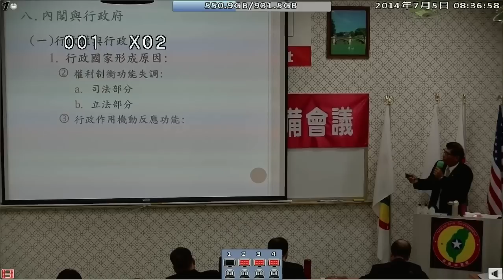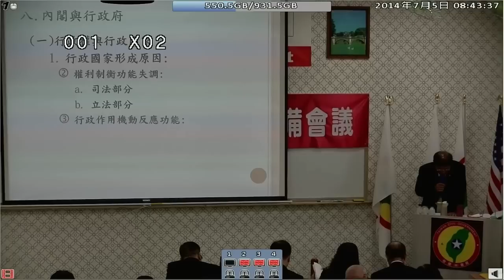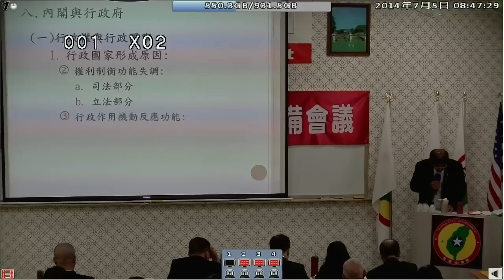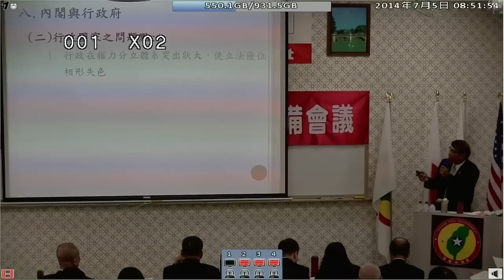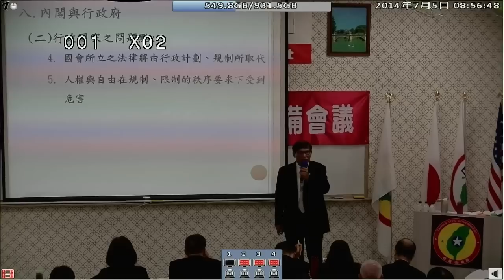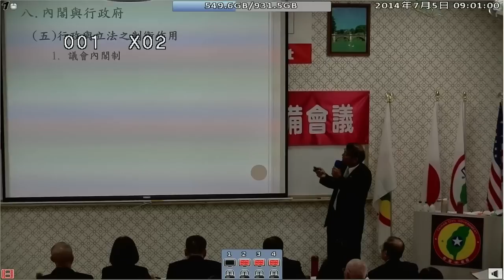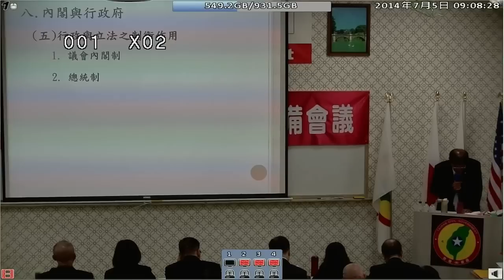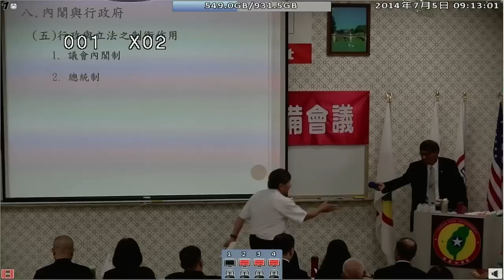140705-2b-行政人員與民意代表的溝通-潘良華-台灣(民)政府140704閣員郡守準備會議